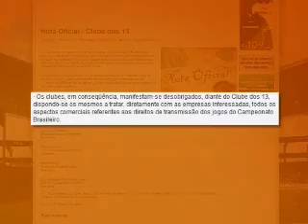Divisão no futebol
Clubes saem do Clube dos 13 em busca de maior participação.